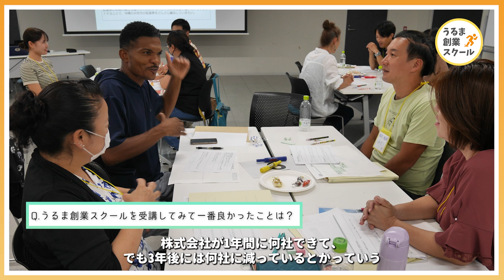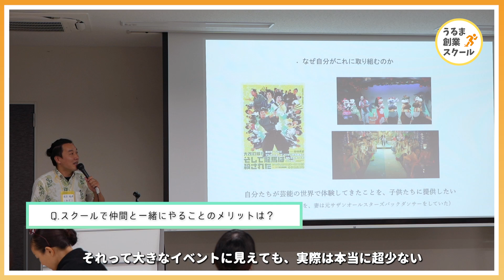令和5年度 うるま創業スクール 卒業生インタビュー 根岸さんver.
＼卒業生インタビュー動画🎤第五弾公開！／
卒業生インタビュー第五弾は、根岸雅英さんです✨️

根岸さんは、キッズダンスクラブの開催や、様々なイベントの企画など、エンタメ関係の活動をうるま市で実施されています🎊
うるま市の魅力を発信することに全力な最強人です🔥

インタビューでは、講座で印象に残っていることや、スクールの受講生同士のつながりについて語ってくださいました！
「創業スクール」というと、もう少し堅いことを学ぶイメージを持っていたという根岸さん。
しかし、うるま創業スクールの初回講座で「起業するということは、人の困りごとを解決してあげること」という話を聞いて、自分の事業への取り組み方と合っていると感じ、スクールに参加し続けられました。

自分一人ではなく、仲間といっしょに取り組めるメリットについてもインタビューでは語ってくださいました🤝
個々人が自分の頭の中で考えていたことを、お互い共有し合うことで、それがつながる感覚や連携の可能性を感じられたそうです！

根岸さんは23年度スクールのムードメーカー的存在で、毎回の講座に積極的に参加し、プレゼンや発表などにも前向きにトライされている姿が印象的でした！
産業まつりでは、ご自身もステージに立って場を盛り上げる勇姿も見られました🕺

根岸さんがいる地域は明るくなること間違いなし！これからの益々のご活躍にも期待しています👏根岸さんの活動や企画はこちらのアカウントをチェック✅️
《動画制作：塩谷大輔さん（LIFESMILE合同会社） @lifesmile.llc 》
うるま創業応援プログラム事務局